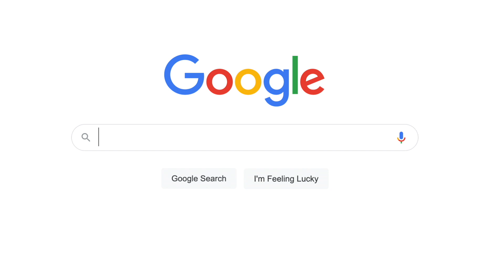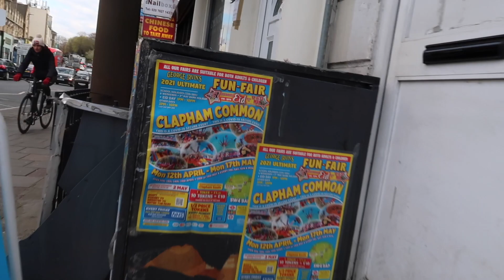FunFair Vlog + After Lockdown!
could be anything we will take it into consideration and try and make it happen.

we decided to go fun fair as lockdowns finally over and we will be making more videos like this on our day outs.

NL.KIZZY

to stay updated with the events and madnesses I go through.